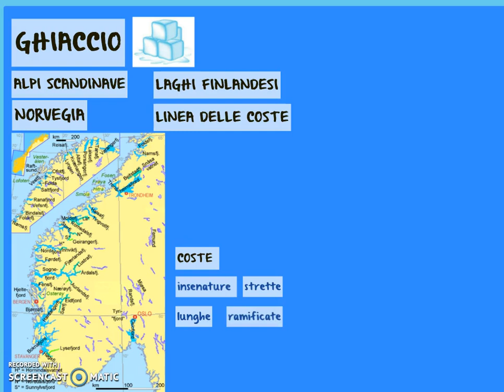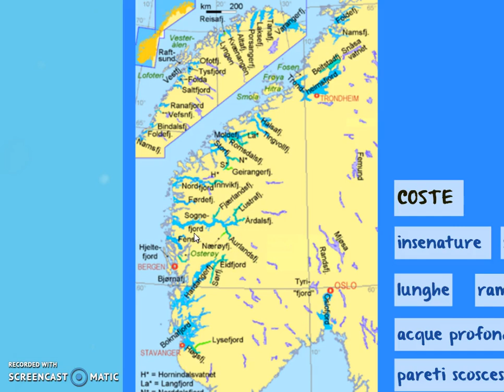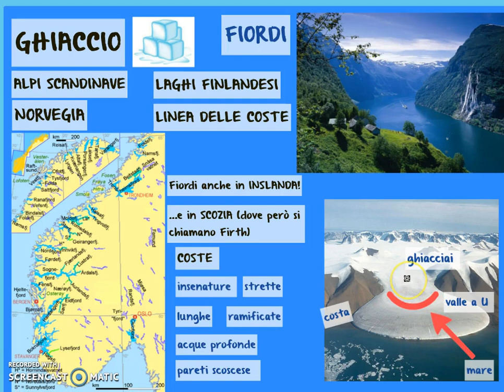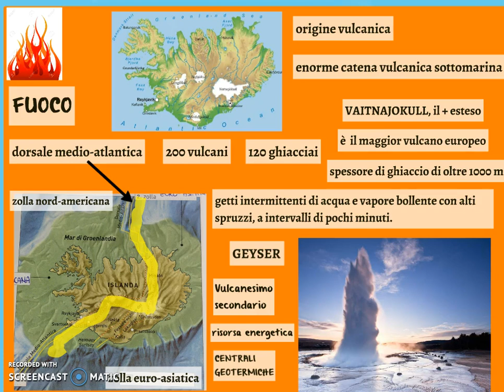Regionescandinavaparte3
Il ghiaccio dei fiordi norvegesi e il fuoco dei vulcani islandesi